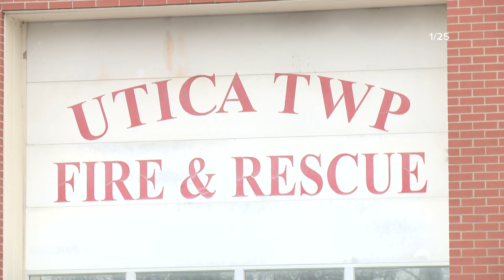34 search warrants executed in former Indiana sheriff's fraud investigation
There is nothing officially filed about the latest search warrants yet.